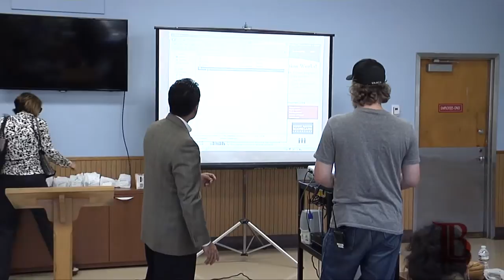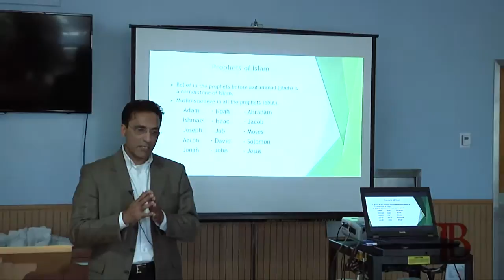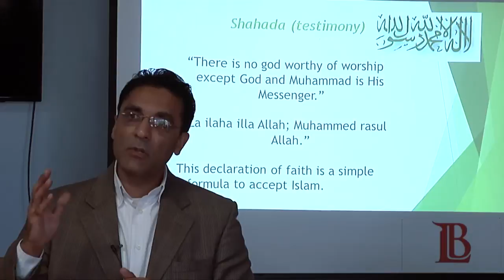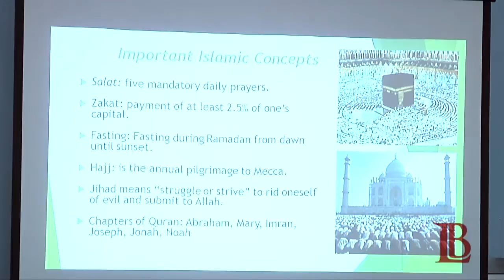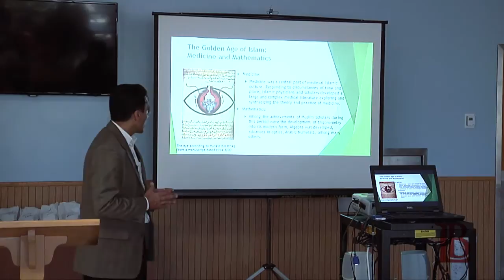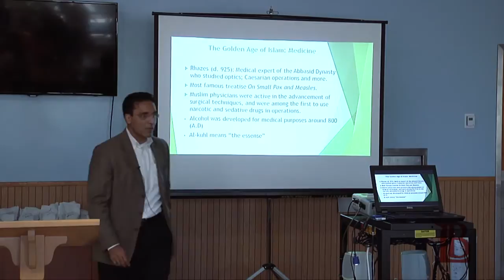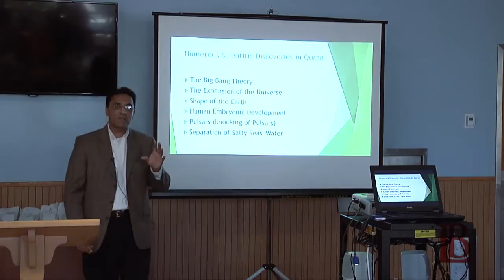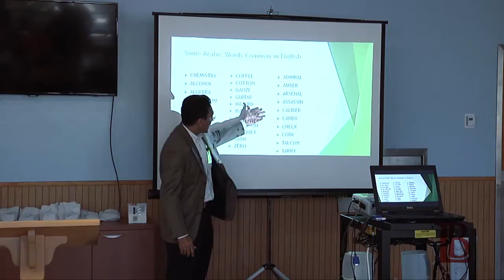LBCC - "An Introduction to Islam", Presented by Professor Tahir Aziz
LBCC School of Business Professor Dr. Tahir Aziz talks about The "Role of Islam in Eastern & Western Cultures."  This presentation is part of LBCC's "Know your College,  Know your Colleagues" faculty series and was recored September 17, 2013.